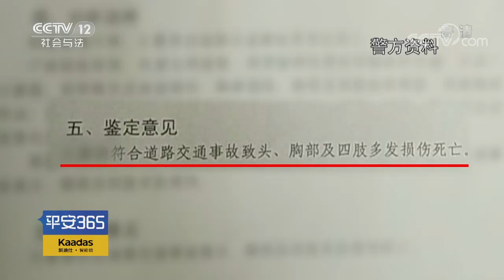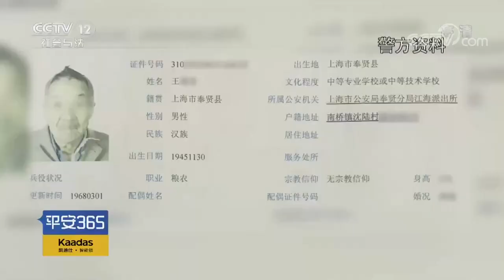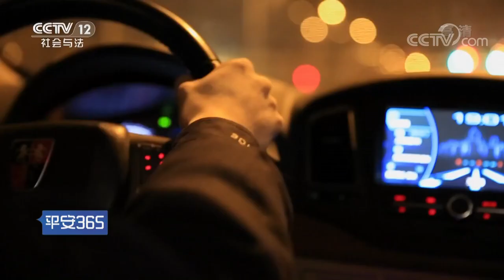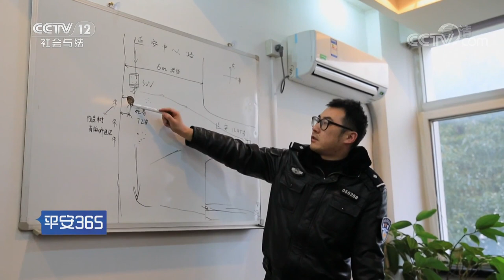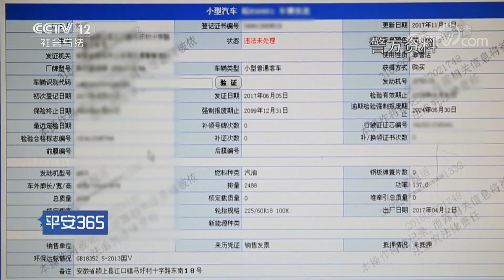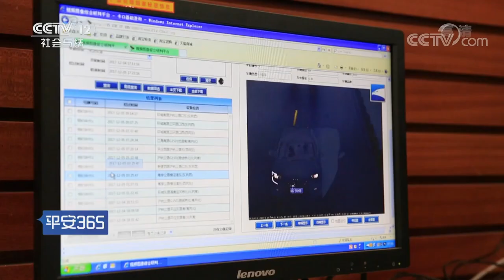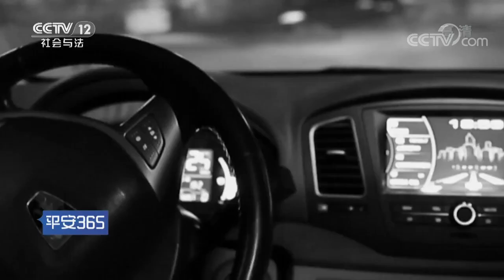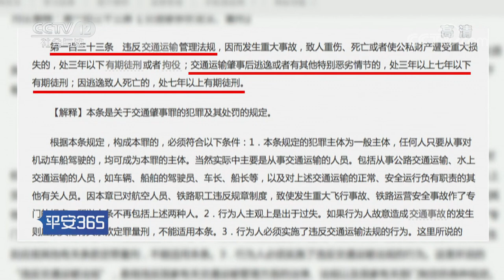《平安365》 消失的肇事车：司机撞死老人逃逸后回来自首 可警察总觉得哪里不对 20190731 | CCTV社会与法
本期节目主要内容：凌晨时分，一名老人惨死路边。经过画面还原事发经过，案件侦破为何会陷入僵局。更多精彩内容，尽在本期节目。